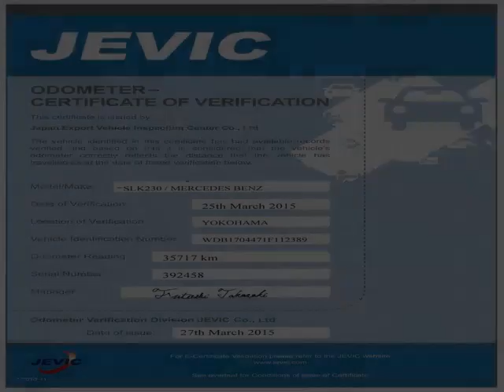Vancouver Velocity Cars - BC - 1999 Mercedes-Benz SLK230 1 YR WRRNTY 35 KMs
Vancouver Velocity Cars - BC - 1999 Mercedes-Benz SLK230 1 YR WRRNTY 35 KMs 507